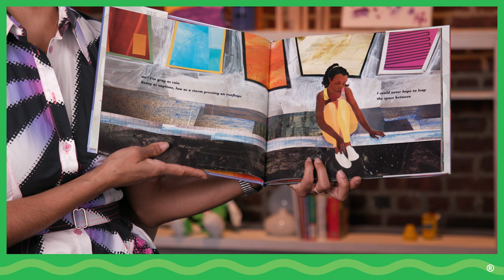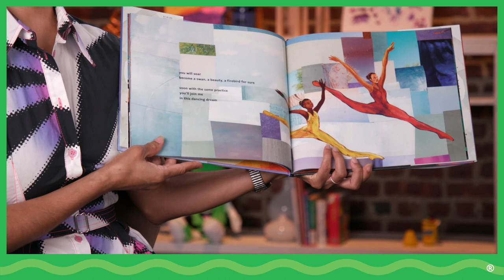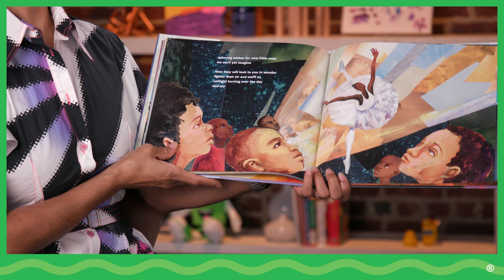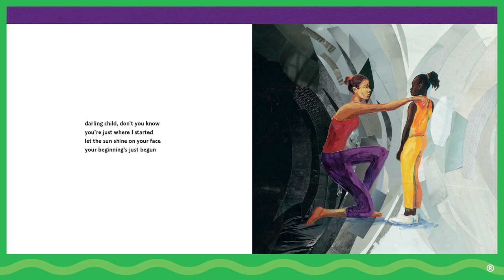Leaping Toward Dreams w/ Misty Copeland | Crayola Creativity Week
Join principal ballerina Misty Copeland as she shares how self-confidence, hard work, and dedication allowed her to become a Firebird. Then students can create alongside artist Christopher Myers shows how to create Misty’s iconic Firebird performance through drawing and paper collage art.

Supplies needed: Computer or phone access to play video, a variety of Crayola art tools, plain paper or printed Thinking Sheets, copy of the book FIREBIRD (optional).

Activity takes less than 30 mins.